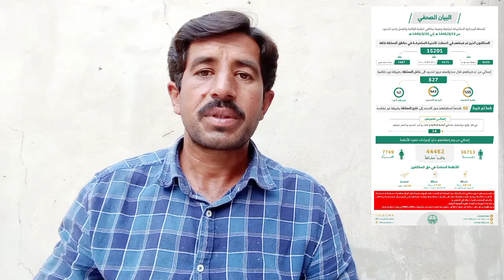saudi arabia azad visa 15201 gair mulki arrest saiq khas amal manzli haroob iqama expair arab info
saudi arabia azad visa 15201 gair mulki arrest saiq khas amal manzli haroob iqama expair ksa Asad Siddique tv